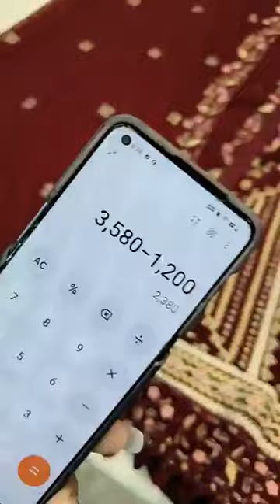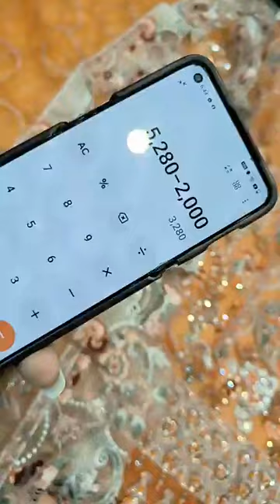DEFECT ড্রেস এর ডিসকাউন্টে কিছু অসাধারন কালেকশন দেখাবো আপুরা ✨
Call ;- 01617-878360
Showroom Address : BASHUNDHARA RESIDENTIAL AREA, Dhaka, Bangladesh

দৃষ্টি আর্কষণ...